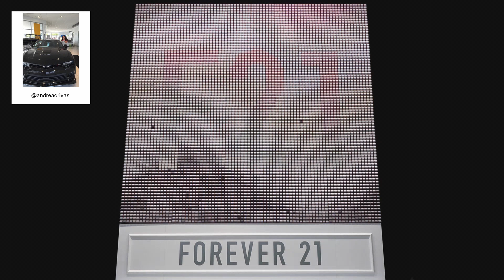F21 Thread Screen